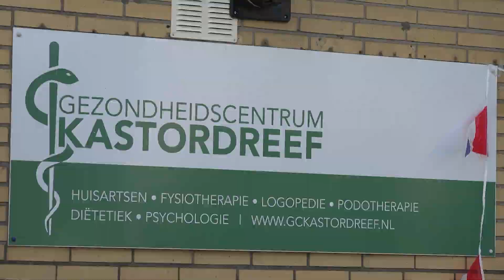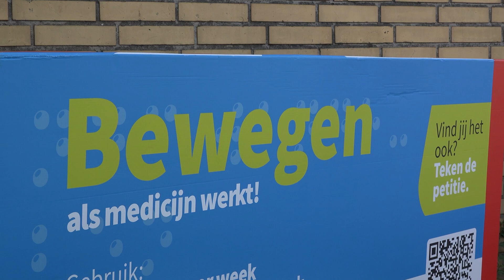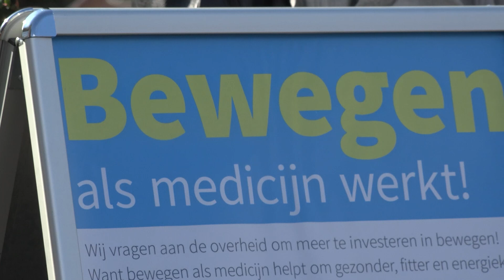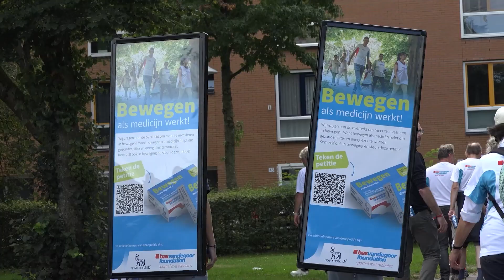Diabetes Challenge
Verslaggeefster Els Wegdam bezocht de Diabetes Challenge, die inmiddels 10 jaar bestaat. Locatie: gezondheidscentrum Kastordreef. Doel: meer bewegen om af te vallen en fitter te worden. Maar niet minder belangrijk: de buurt beter leren kennen, en de ander natuurlijk.